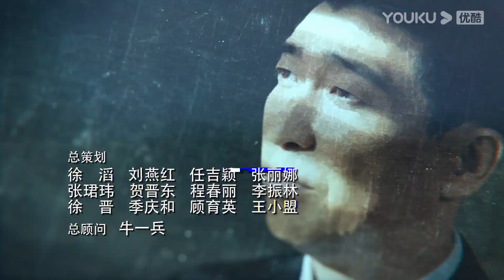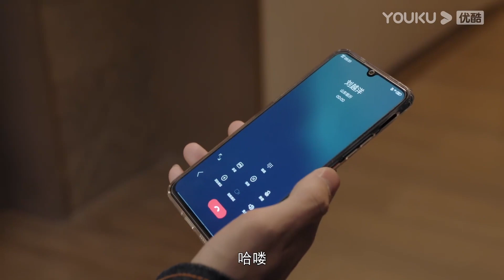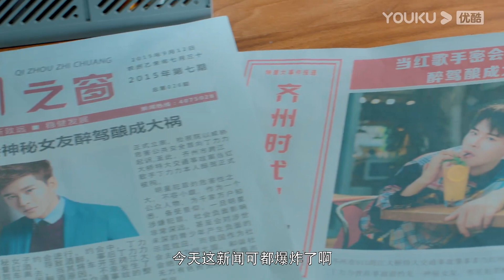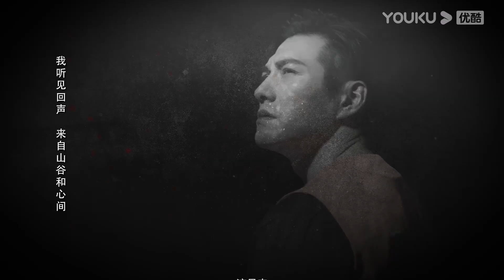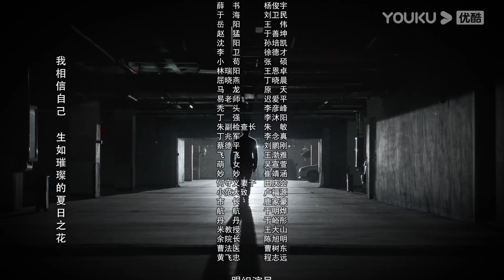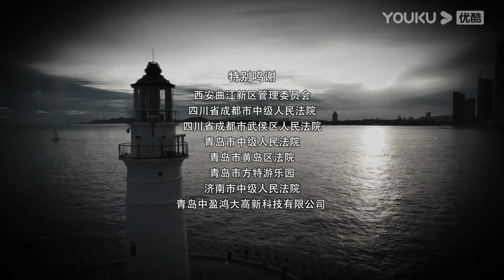ENGSUB【FULL】宣判 The Justice EP07 | 王千源蓝盈莹公正审判，共同守护社会的公平正义 | 王千源/蓝盈莹/严宽 | 悬疑罪案片 | 优酷华语剧场